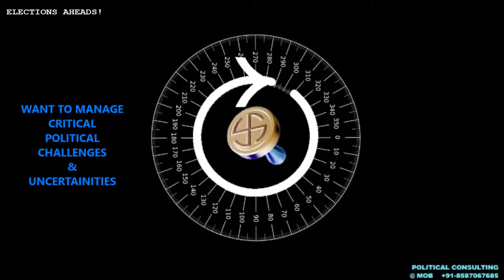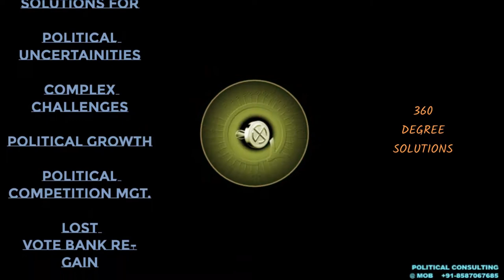POLITICAL CONSULTING | Business Consultant In India